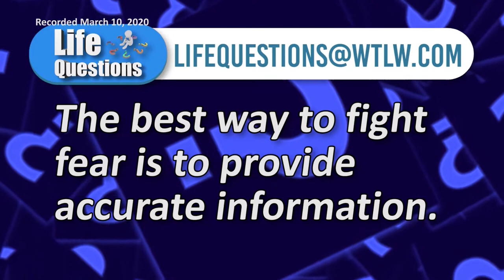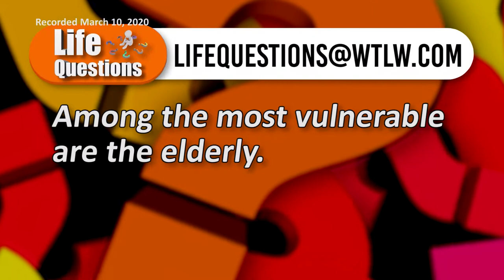Life Questions Season 2, Episode 11: Facing the Coronavirus Pandemic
This week's panel discusses the coronavirus pandemic, from health and faith based standpoints. Please note- this episode was taped prior to the the Governor in Ohio issuing directives regarding group gatherings.

Pastors:
Dr. Tim White- Lima Missionary Church
Brad Taylor- Lima Community Church
Chris Ewing- County Line Church of the Brethren, Harrod
Jonathan Hanover - Kenton First United Methodist